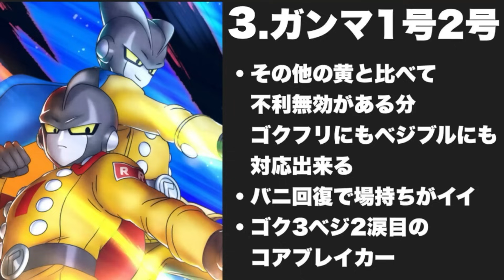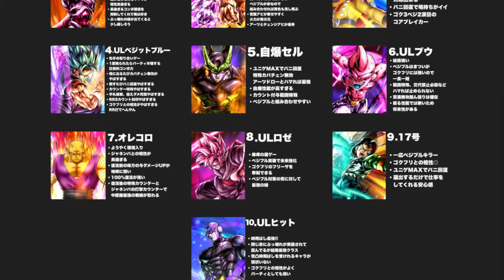【最新版】環境激変で大荒れ！ウルトラジャネンバはここだ！全スパーキング・ウルトラ中最強キャラランキングTOP10！【ドラゴンボールレジェンズ】【DRAGONBALL LEGENDS】